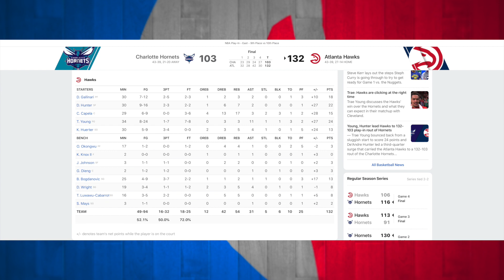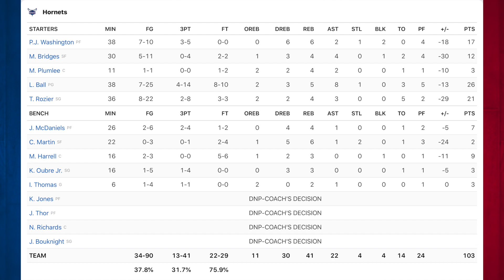Atlanta Hawks vs Charlotte Hornets Play-In Game Reaction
play in tournament nba 2022 trae young lamelo ball atlanta hawks vs charlotte hornets miles bridges ejected you just lost to the hawks deandre hunter miles bridges atlanta vs cavs hawks vs cavaliers cavs hornets eliminated mj hornets bridges hornets